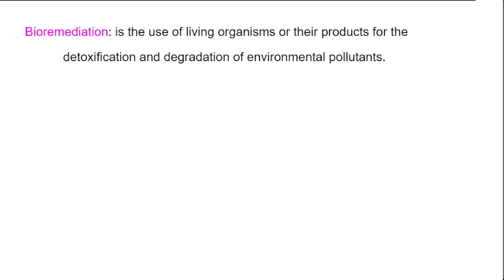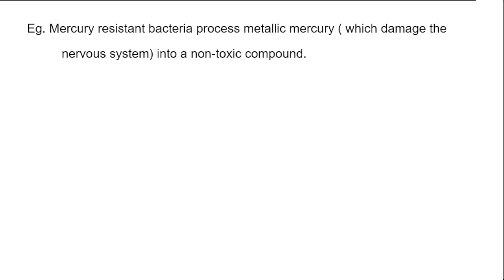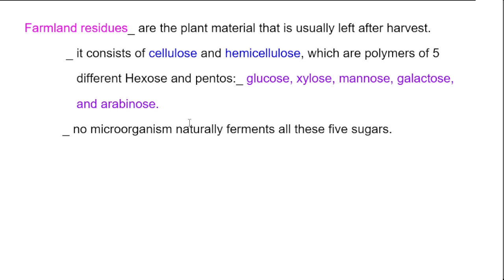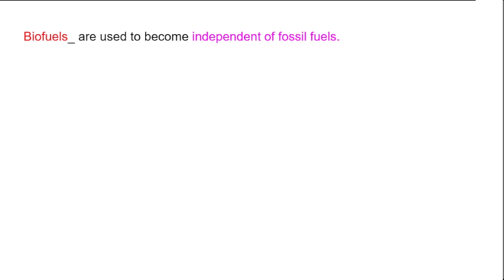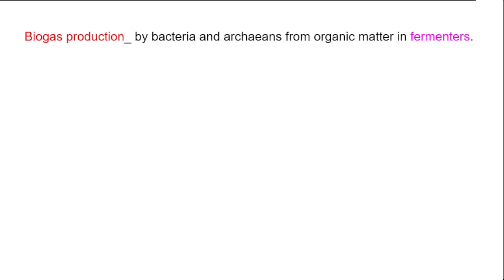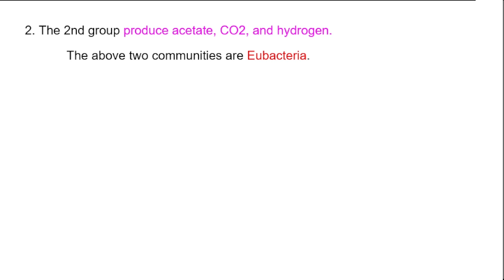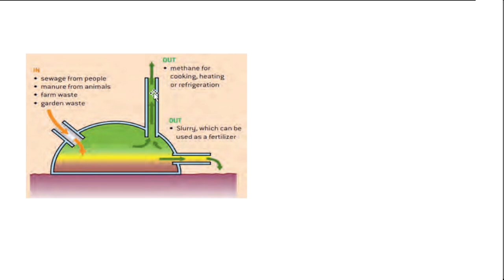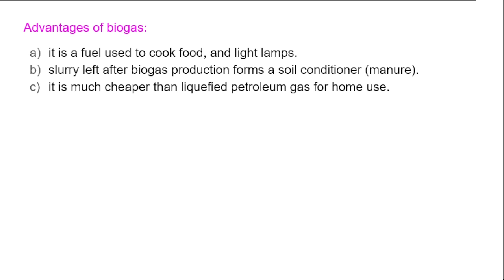Grade 12 Biology unit 1- part 7 Application of Biology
Grade 12 Biology unit 1 Application of Biology
for other information  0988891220 / 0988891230